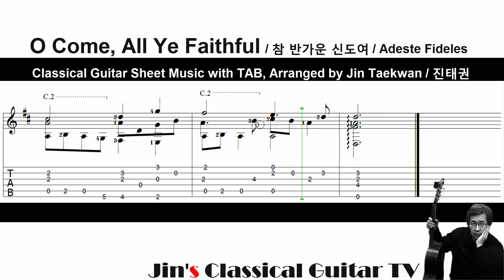O Come All Ye Faithful ( 참 반가운 신도여 / Classical Guitar Sheet Music with TAB/ 클래식기타 악보 타브 / 진태권 )